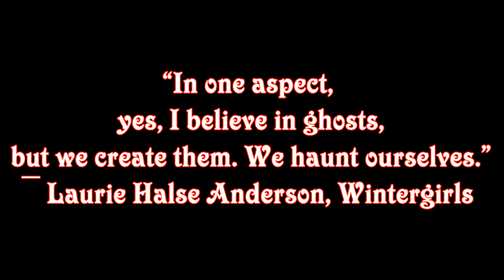Omnibus of the dead Chapter one “It’s going to be epic”